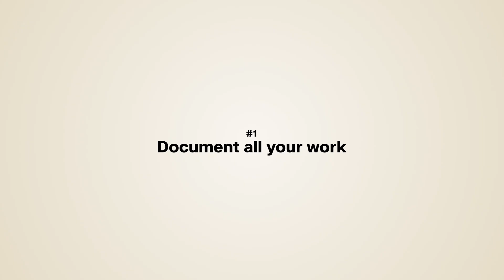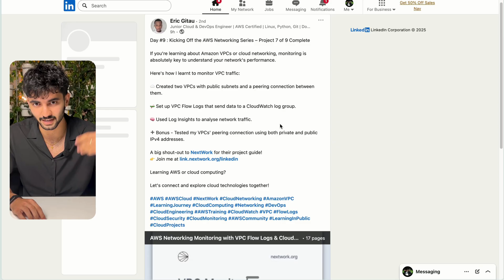Janitor to IT lead in 2 days (how he did it)